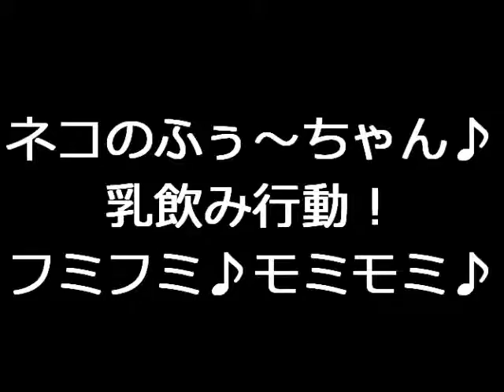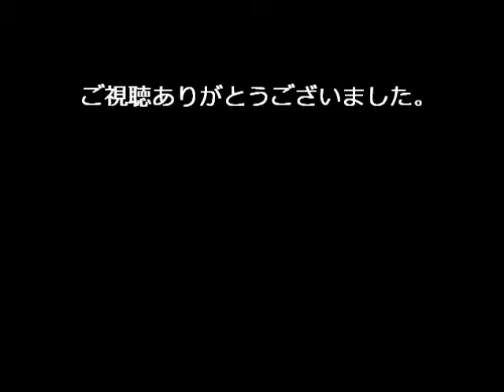ネコのふぅ～ちゃん♪ 乳飲み行動！フミフミ♪モミモミ♪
うちで飼ってるネコのふぅ～ちゃんがテーブルの下でフミフミを始めたので撮ってみました。